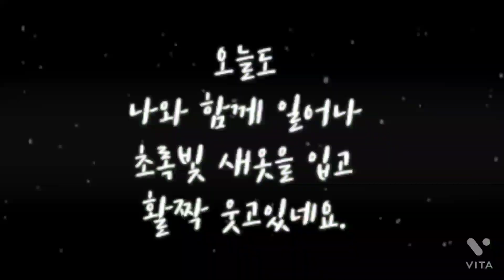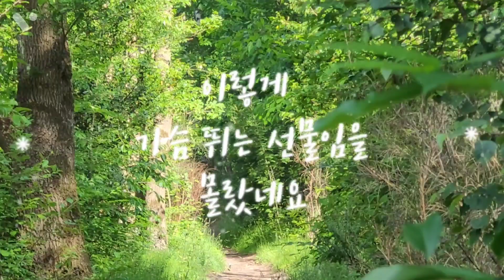[시간의 선물]이해인